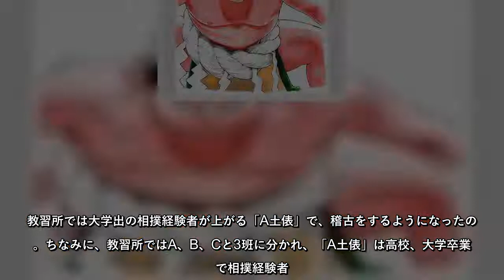白鵬、ライブ相撲マンガで明かした名古屋場所「奇跡の復活V」秘話とは！？